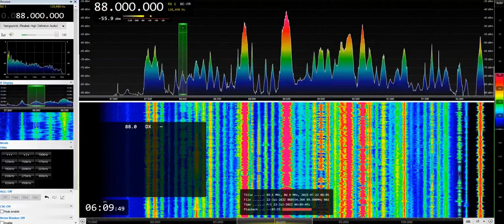[Sporadic-E] Air Alarm on 88.0 MHz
Ukrainian station with Air Alarm. Gorod FM Nikopol? Any suggestion or confirmation?
Interesting fact: the interfering station with the French song is Radio Mayak from Mariupol... (Checked the stream while recorded the IQ file)
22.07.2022